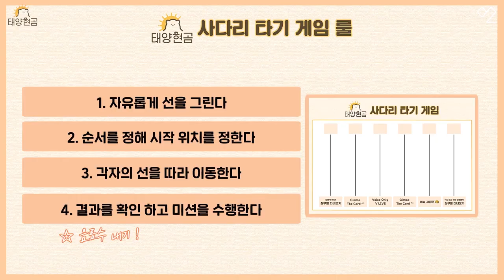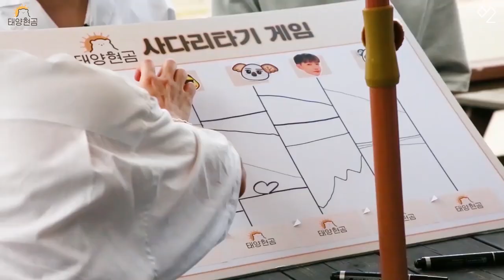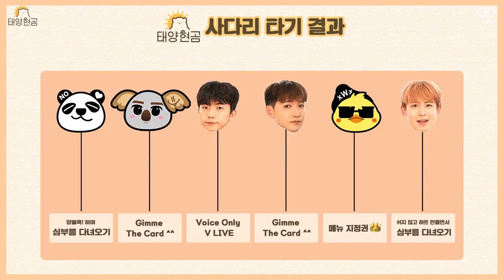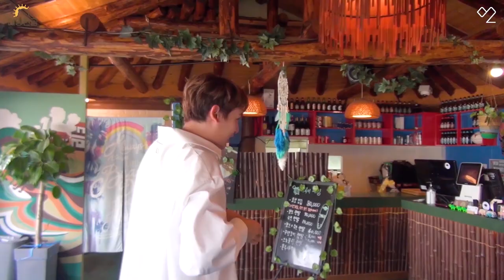[Over 2PM(오버 2PM)] 태양현곰 Mini ver. 01 : 복불복 사다리게임 (EN/JP)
[Over 2PM(오버 2PM)] 태양현곰 Mini ver. 01 : 복불복 사다리게임